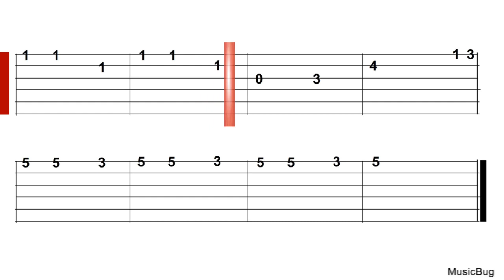Atlantis - The Shadows | EASY GUITAR | Super Simple Tabs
00:00 GUIDE
02:49 BACKING